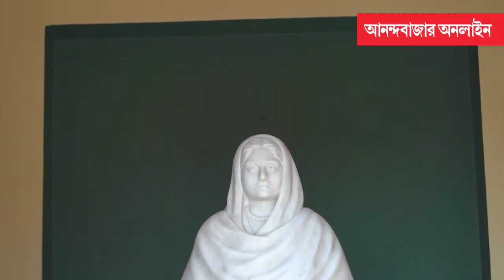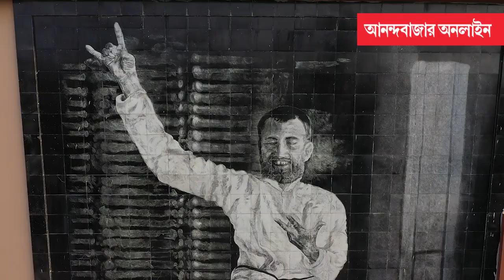Dakshineswar Kali Temple Kolkata | এক ইতিহাসের নাম দক্ষিণেশ্বর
সমাজ সংস্কার ছাড়াও রানি রাসমণির অন্যতম উন্নয়নমূলক কাজের শ্রেষ্ঠ নিদর্শন দক্ষিণেশ্বর মন্দির প্রতিষ্ঠা। ১৮৪৮ সালে তদানীন্তন সুপ্রিম কোর্টের অ্যাটর্নি জেনারেল জেমস হেস্টি সাহেবের থেকে জমি কিনে মন্দির নির্মাণের কাজ শুরু করেছিলেন রানি রাসমণি। ১৮৫৬ সালে সম্পূর্ণ হয় দক্ষিণেশ্বর মন্দির নির্মাণের কাজ। এই মন্দির নির্মাণের দায়িত্বে ছিল ম্যাকিনটোশ বার্ন লিমিটেড। ১৮৫৫ সালের ৩১মে স্নানযাত্রার দিন দক্ষিণেশ্বর দেবালয়ের প্রাণপ্রতিষ্ঠা করেন রামকুমার চট্টোপাধ্যায়। তিনিই ছিলেন প্রধান পুরোহিত। পরবর্তী সময়ে মন্দিরের পৌরহিত্যের দায়িত্ব নেন শ্রীরামকৃষ্ণ। দক্ষিণেশ্বর মন্দিরের সঙ্গে প্রত্যক্ষ বা পরোক্ষভাবে যুক্ত থেকেছেন কেশব চন্দ্র সেন, ব্রহ্মানন্দ, ঈশ্বরচন্দ্র বিদ্যাসাগর, মাইকেল মধুসূদন দত্ত, রবীন্দ্রনাথ ঠাকুর, বাল গঙ্গাধর তিলক, ঋষি অরবিন্দ, নেতাজি সুভাষ চন্দ্র বসু-সহ একাধিক ব্যক্তিত্ব।

আবহ সঙ্গীত: অমৃতা সরকার
ক্যামেরা: শুভ এবং অর্চিষ্মান
সম্পাদনা: অলোক